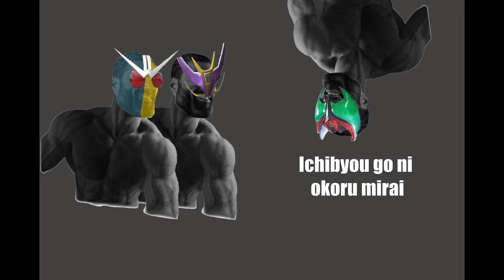Babe, please stop listening to Kamen Rider music v2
More forms means more ways to beat your enemies
Finger on the Trigger (Heisei Best RE-EDIT ver.) - Shotaro Hidari feat. Philip
Innocent Trap - Tetra-Fang
Sun Goes Up - Shu Watanabe
E-X-A (Exciting x Attitude) - Kamen Rider Girls